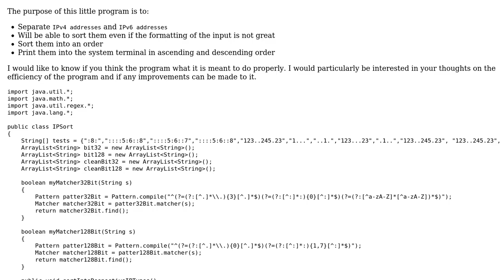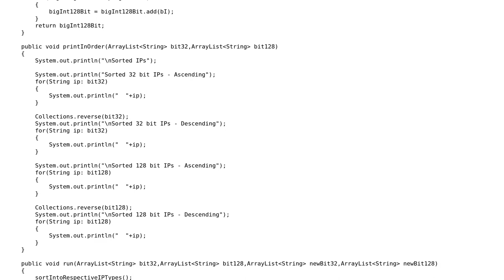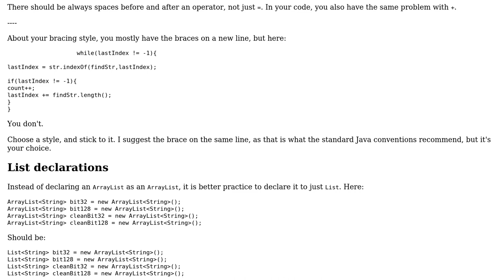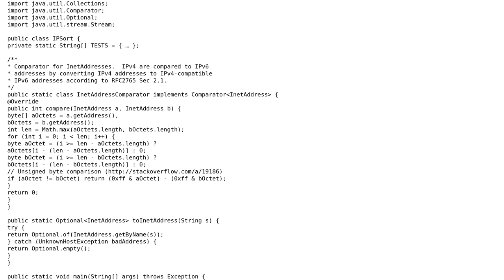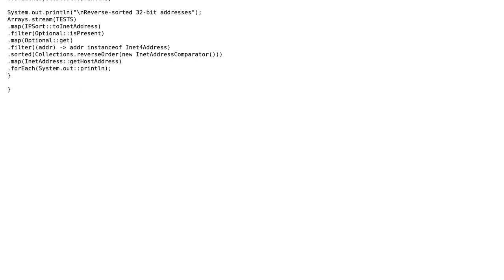IP sorting program (2 Solutions!!)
IP sorting program

With thanks & praise to God, and with thanks to the many people who have made this project possible! | Content (except music & images) licensed under CC BY-SA | Music | Images & others | With thanks to user TheCoffeeCup user Quill user Dan user 200_success and the Stack Exchange Network Trademarks are property of their respective owners. You are responsible for your own actions.